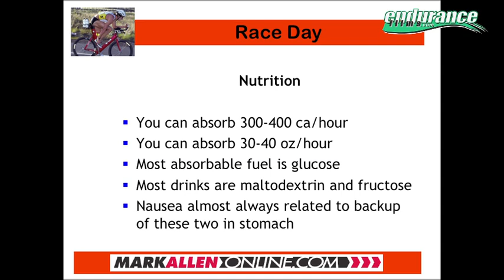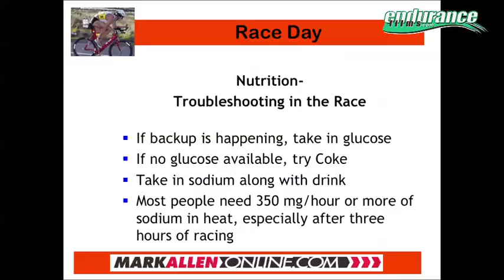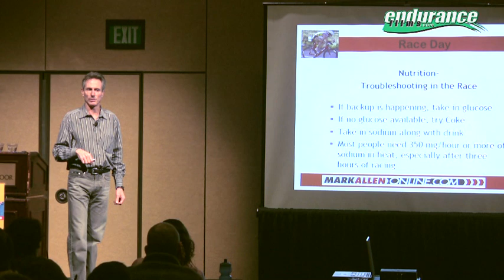Mark Allen on Ironman Triathlon Race Day Nutrition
Mark Allen Presents at USAT Art & Science on the Science of Ironman Triathlon Race Day Nutrition.

Topics discussed:
0:11 Mark Allen discusses Race Day Nutrition
1:47 Troubleshooting in the race.